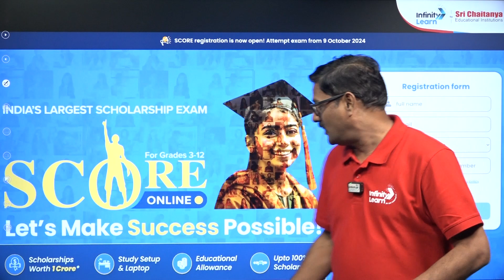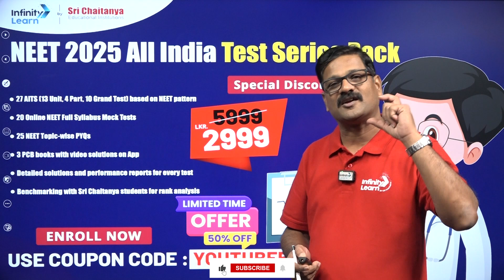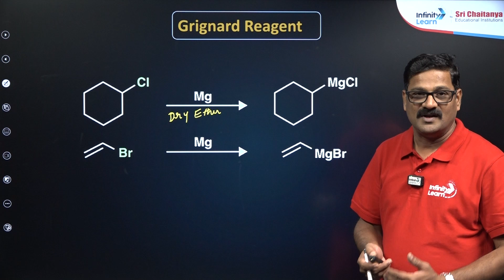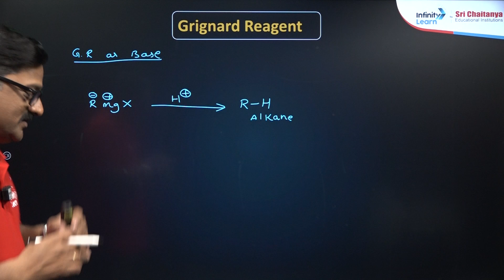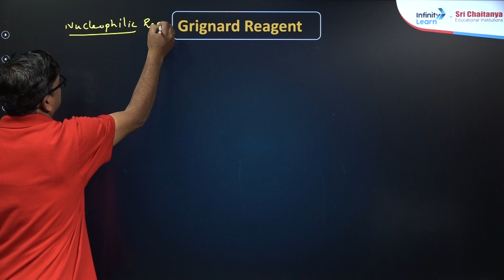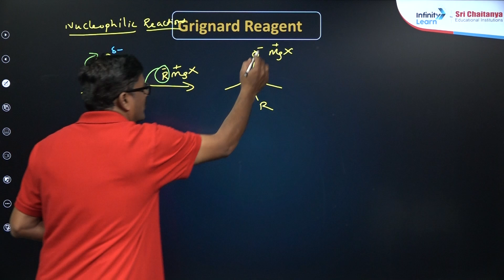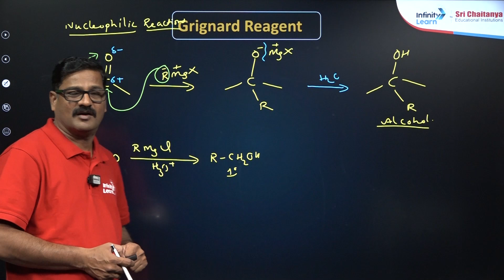Master Grignard Reagents in Under 10 Minutes | NEET 2025 Chemistry | Class 12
Learn Grignard Reagents quickly and easily with Suresh Sir! In this video, we simplify everything you need to know about Grignard Reagents for NEET 2025 Chemistry. Perfect for Class 12 students, this session covers key concepts, reactions, and tips to score high in exams. Don't miss this quick guide to mastering a crucial topic in Organic Chemistry. 🚀

Grignard reagents are organomagnesium compounds with the general formula RMgX, where R is an alkyl or aryl group, and X is a halogen. They are highly reactive and widely used in organic synthesis for forming carbon-carbon bonds, converting carbonyl compounds into alcohols, and producing a variety of other organic compounds.

FAQs:
What are Grignard reagents?
What is the importance of Grignard reagent?
What is Grignard reagent class12?
What is an example of a Grignard reagent formula?
What are the 5 applications of Grignard reagents?